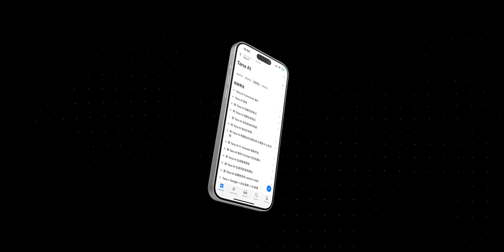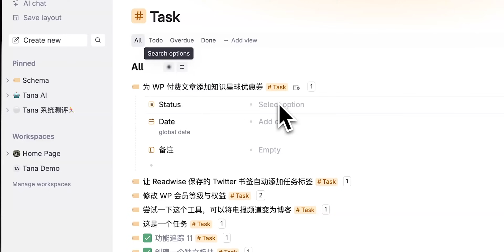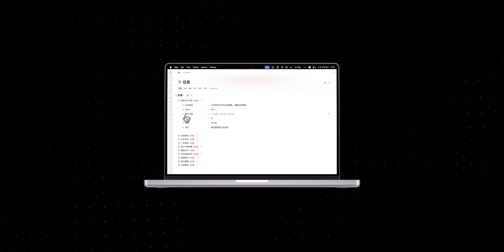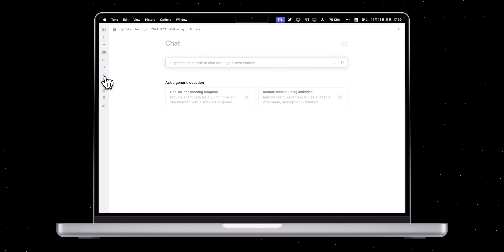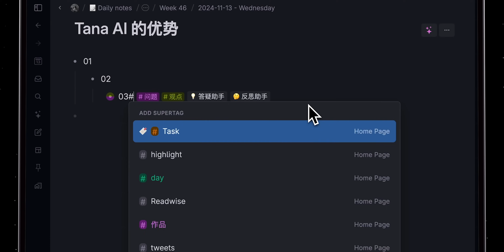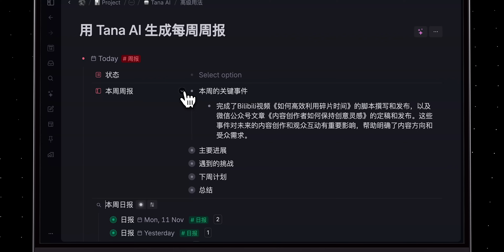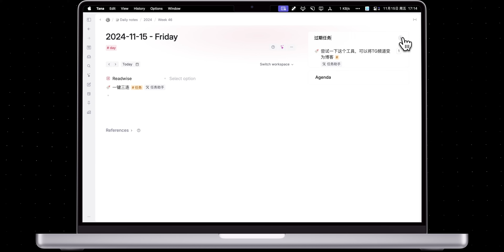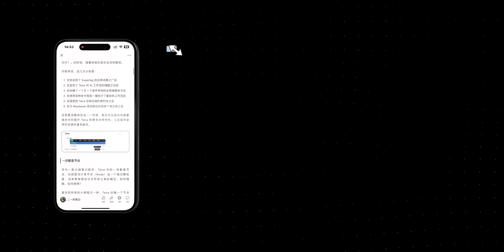【二一】超越 Notion，挑战 AI 工作流的极限！最强大纲笔记 Tana 终极测评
Tana 是一款完全突破我想象的大纲笔记软件，拥有当前最灵活、最强大、可玩性最高的原生 AI 笔记功能， 为了能不留遗憾地全面解读这款产品，我花了 2 个月的时间，制作了本期视频，并写下一篇 1.4 万字的深度测评。

00:00 引入
00:52 基础介绍
01:53 超级标签
05:50 AI 笔记
09:22 实操案例